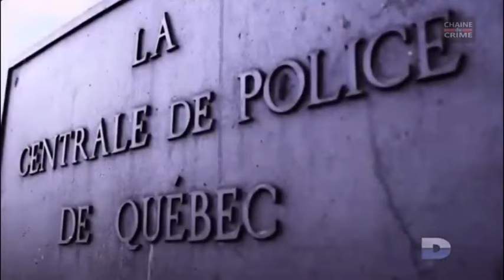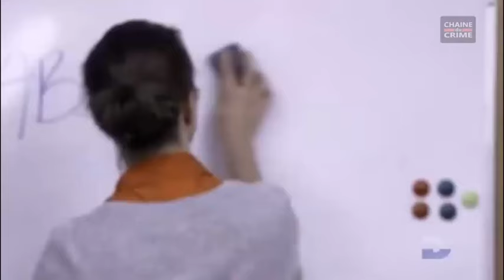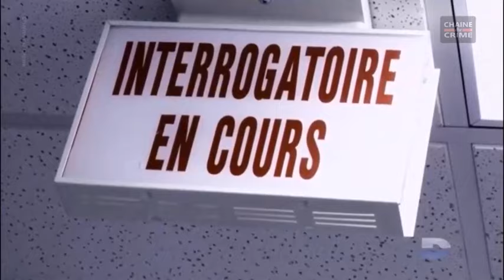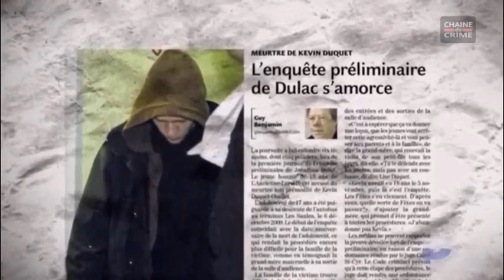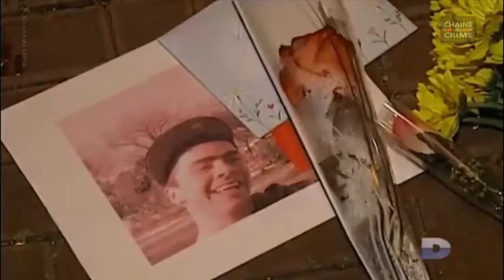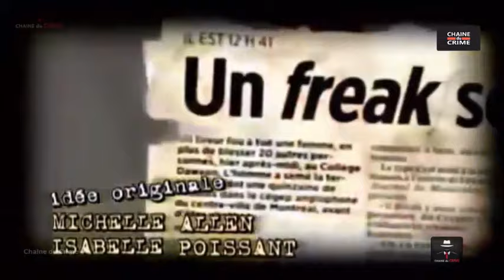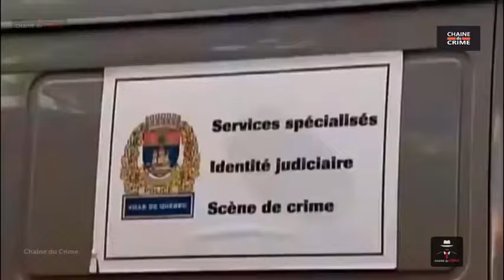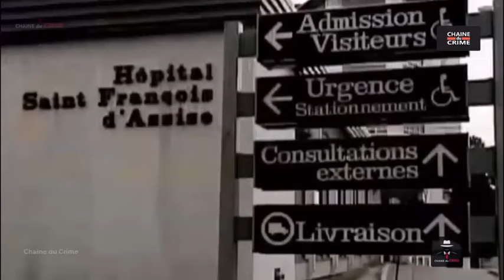Un Tueur Si Proche 2 Épisodes #027